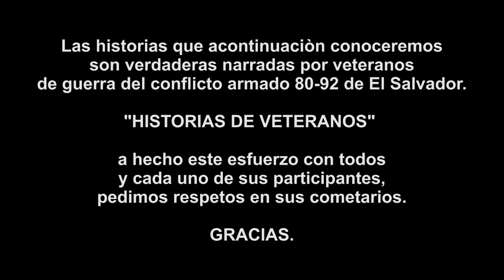"ME REVELE POR SEGURIDAD" SALVADOR MATA #2